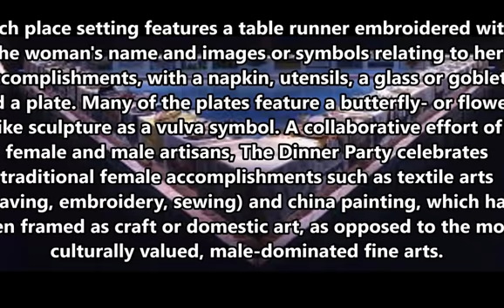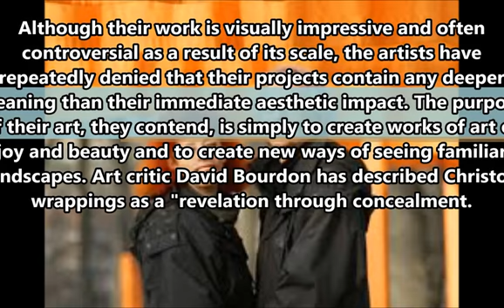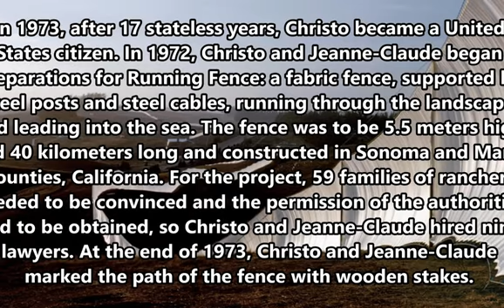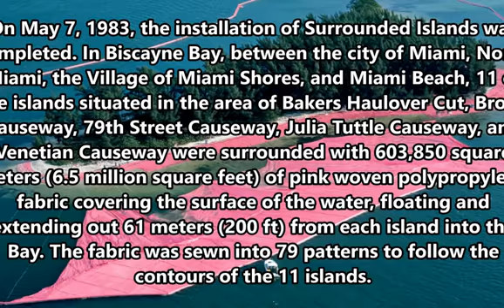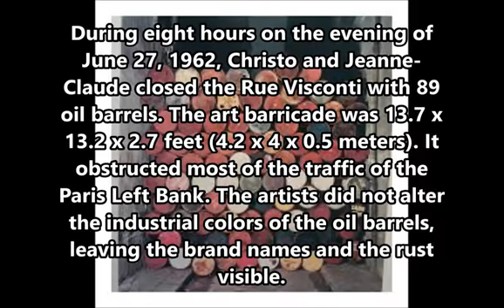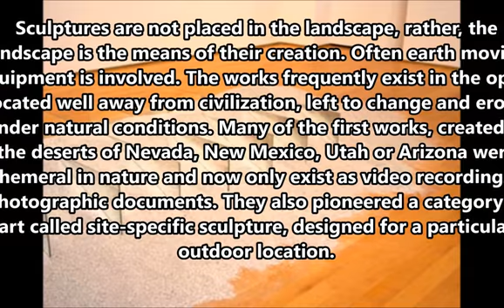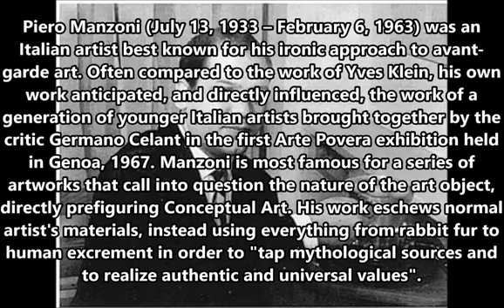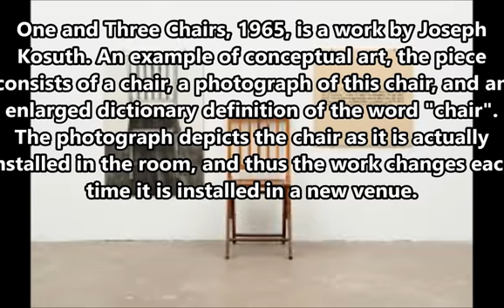Conceptual Art and Installation Art - MAS I - A88. Jerome Sagcal & Winter Corpuz